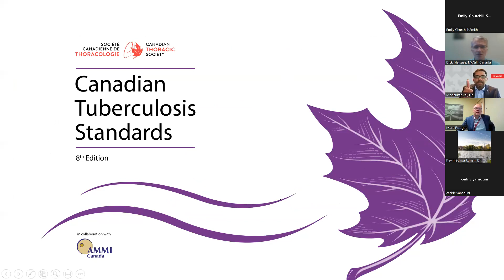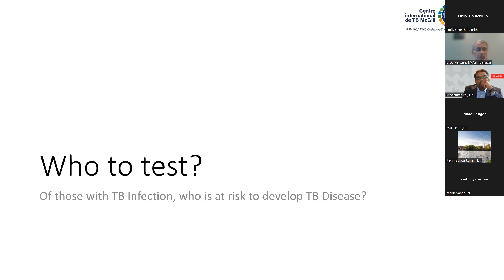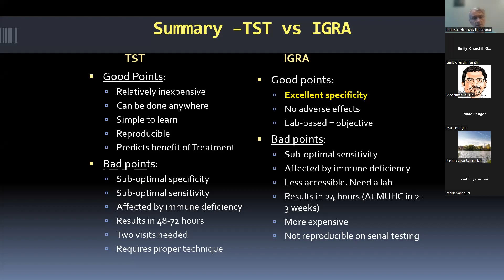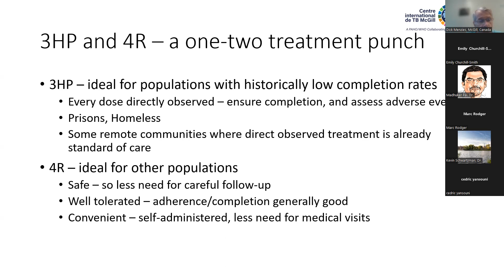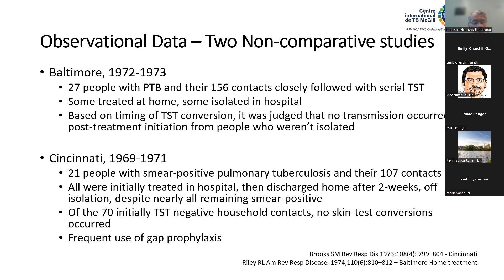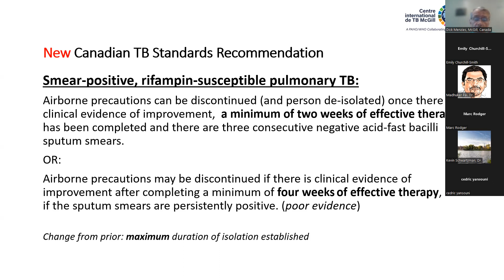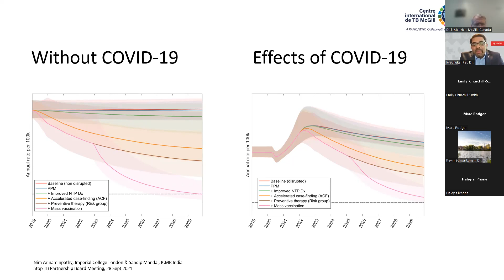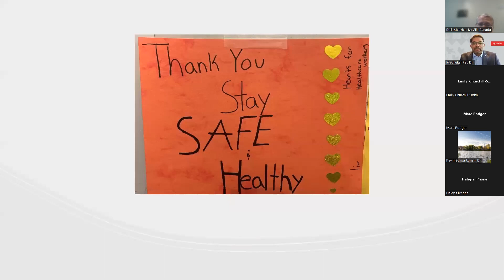MUHC Medical Grand Rounds - June 14, 2022, Dr. Richard Menzies & Dr. Madhu Pai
« TB – What’s new? The new Canadian TB Standards, and the profound impact of COVID on TB globally »